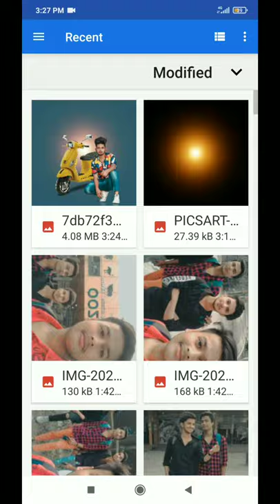Autodesk New trick Photo Editing | Autodesk Scooter Photo Editing | Royal King Editzz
App⏩

             Royal King Editzz